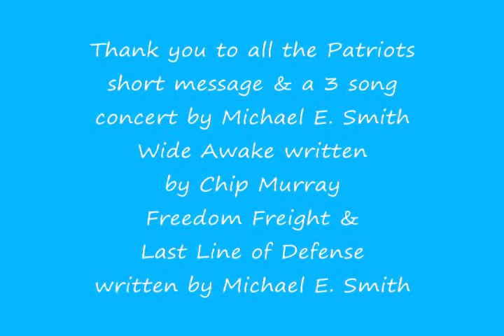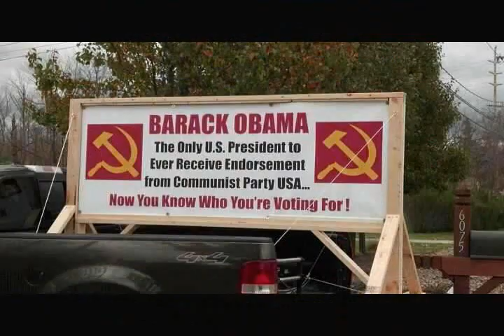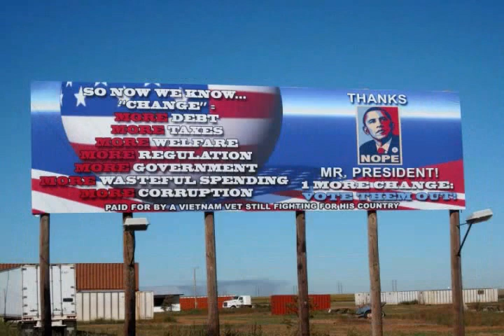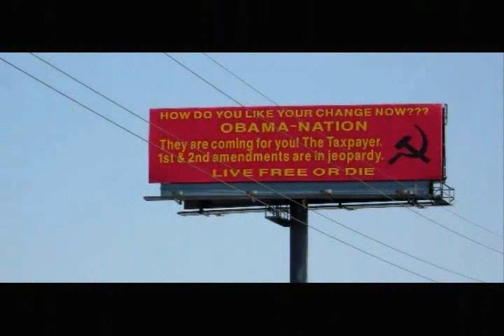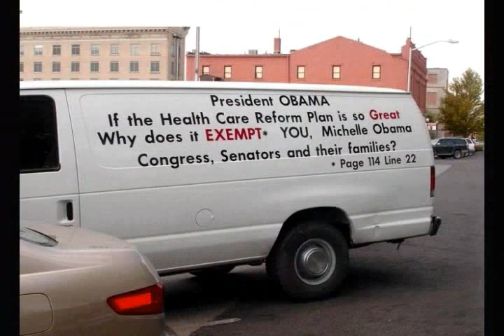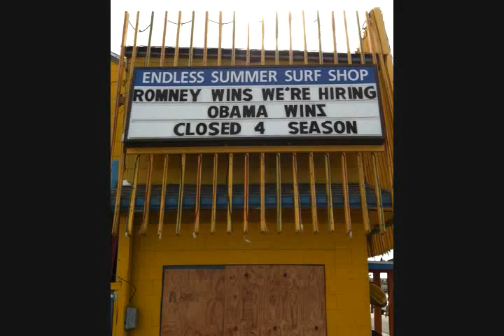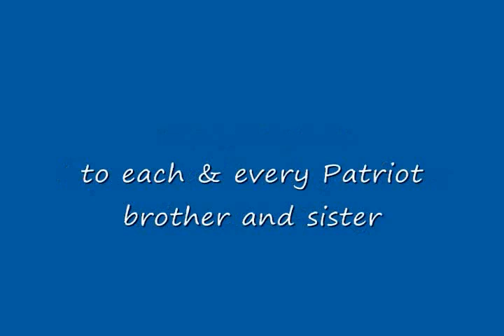A Personal Thank You to Patriots Everywhere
Days before the most important election of our lives, a personal thank you from Michael & Patty Smith of A personal message and 3 songs recorded live Nov. 1, 2012 at the Corning Patriots meeting. We wrapped this up with a surprise for you! OBAMA SUPPORTERS, DON'T BOTHER:)